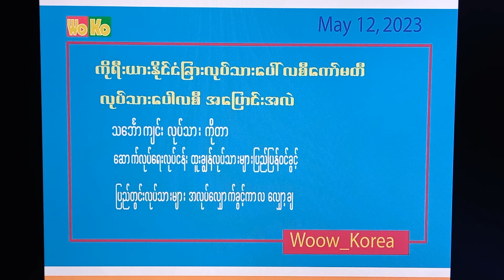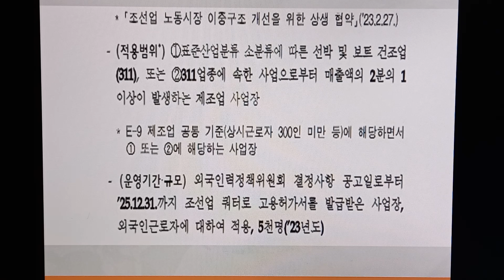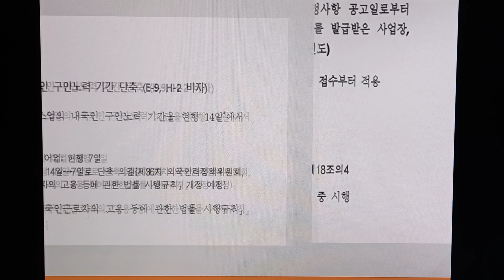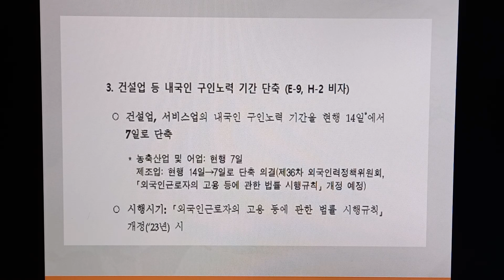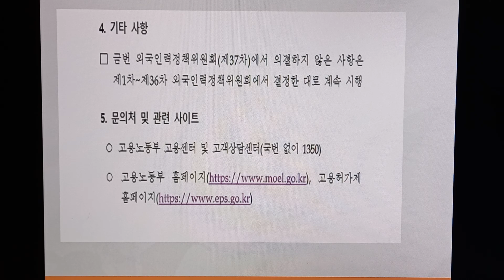20230512 အီးပီလုပ္သား မူဝါဒ အေျပာင္းအလဲ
အီးပီလုပ္သား မူဝါဒ အေျပာင္းအလဲ
- သေဘၤာက်င္းလုပ္သား ၅၀၀၀ ေခၚမည္
- ေဆာက္လုပ္ေရးလုပ္သားမ်ား ထူးခြန္လုပ္သားစနစ္ အက်ံဳးဝင္လာ
- ကိုရီးယားလုပ္သားအလုပ္ရွာခ်ိန္ ၇ ရက္သို႔ ေလွ်ာ့